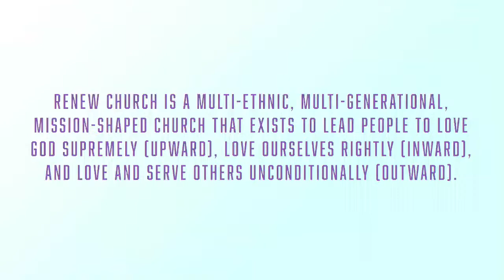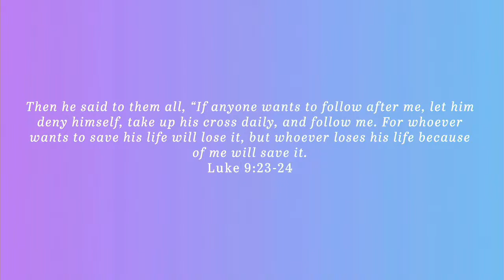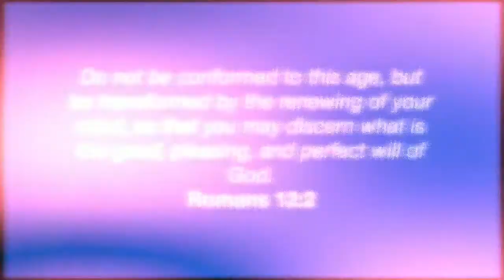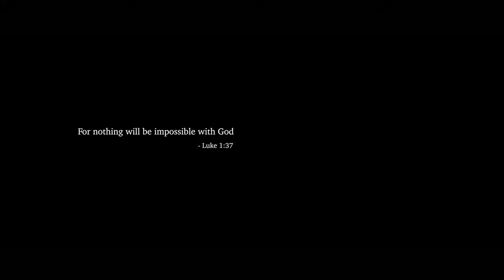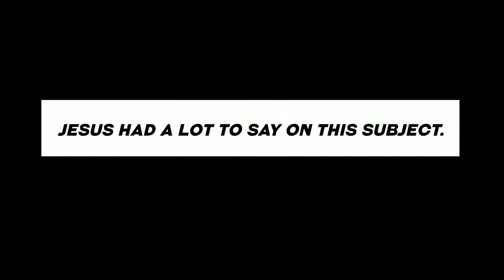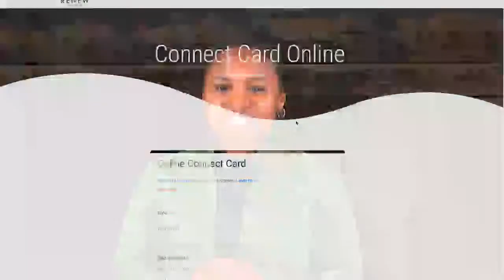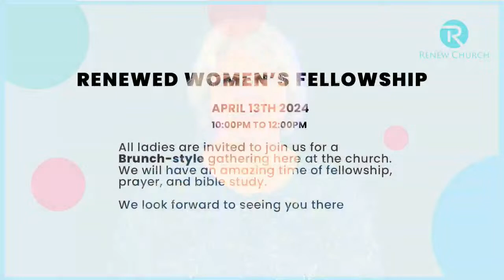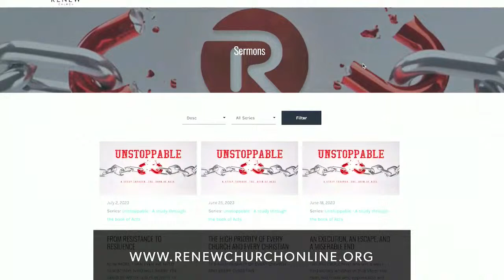IMPLICATIONS OF THE EMPTY TOMB (Pastor Checkerz Williams)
THE BIG IDEA: The fact that Jesus rose from the dead has relevant implications to our lives today.